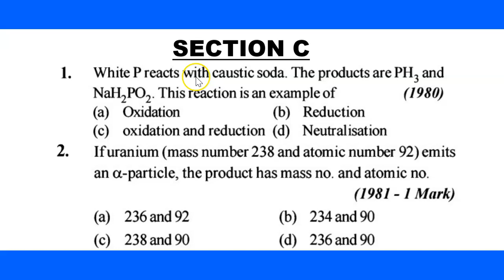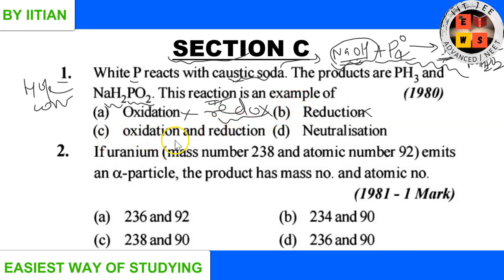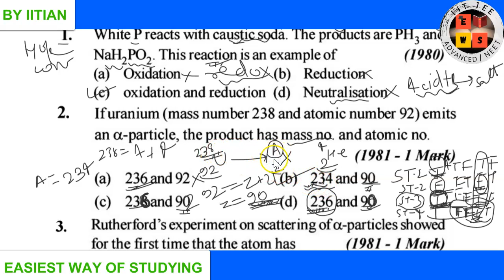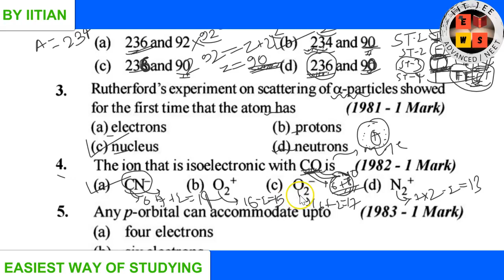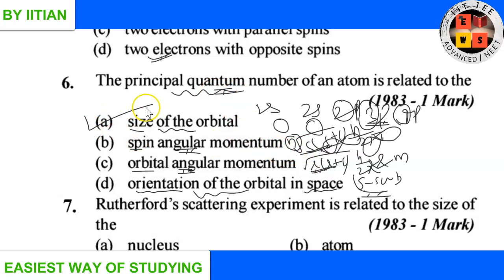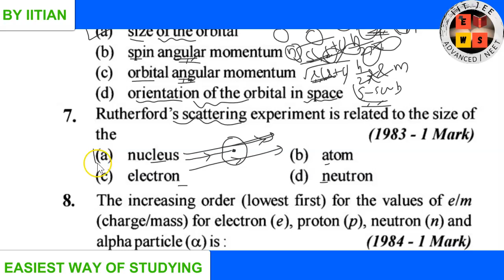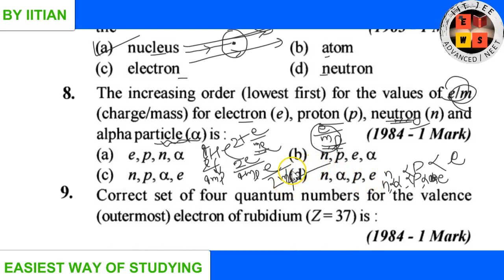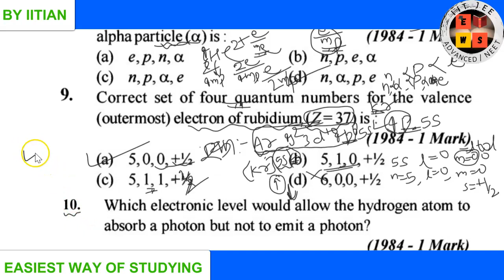Previous 42 year iitjee solution | Atomic Structure | lecture3 | jee advance | jee main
In this lecture , previous 42 year iitjee solution discussion of atomic structure.
In this lecture, discussion start from question no 1 of Section  C & in section C upto question no 9 will be discussed.
in the next lecture , from question no 10 of section C discussion will start.

jee
iit jee
jee exam
jee main paper
jee 2020